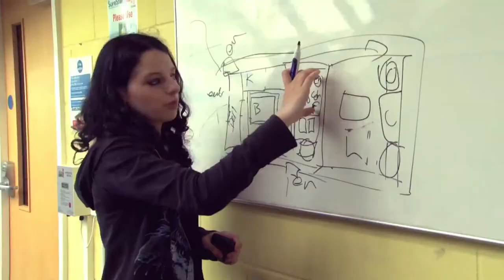Government Communication Network - montage of government communications campaigns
Short video showcasing some of the best government communications campaigns from HMRC, Department of Health amongst others